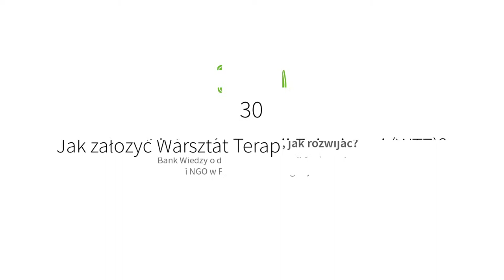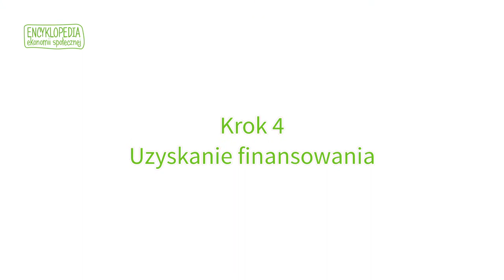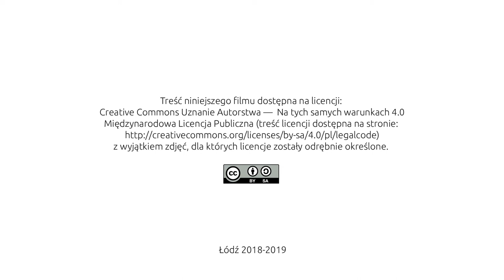30 Jak założyć Warsztat Terapii Zajęciowej (WTZ)